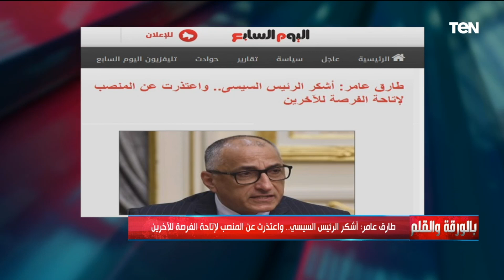الرئيس السيسي يقبل اعتذار طارق عامر عن عدم الاستمرار فى منصبه.. وتعليق قوي من الديهي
الرئيس السيسي يقبل اعتذار طارق عامر عن عدم الاستمرار فى منصبه.. والديهي: البنك المركزي بذل كثير من الجهد في آخر 7 سنوات

• تابعوا الصفحة الرسمية للإعلامي نشأت الديهي على الفيسبوك ➭